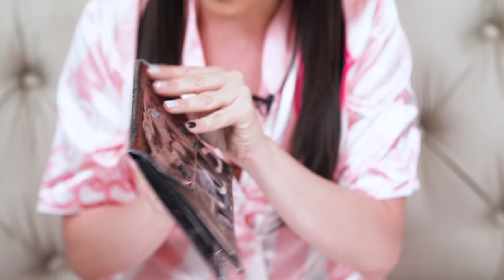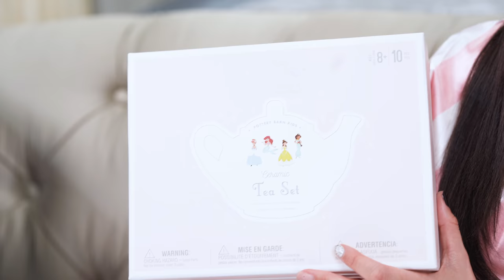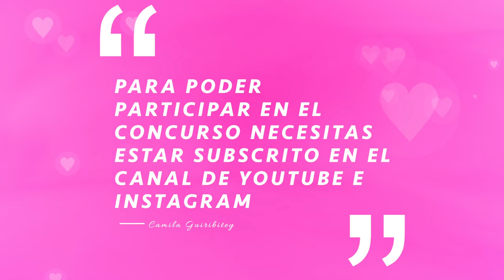LES TENGO UN REGALO | SORTEO HAUL | El Mundo de Camila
camilovers En el video de hoy tenemos uno de esos vídeos que tanto nos gusta. En este súper mega haul de lujo tenemos regalito regalote para mis suscriptores en manera de sorteo. No se pierdan todo los que les muestro, como para chuparse los dedos.